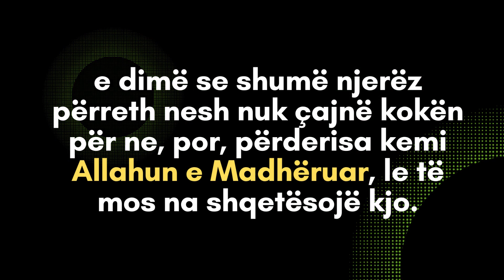Përderisa kemi ALLAHUN pse mërzitemi!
Ne e dimë se tavolina ka këmbë, por nuk ec; e dimë se pena ka puplat, por nuk fluturon; ora ka akrepat, por nuk thumbon; dera ka dorëzën, por nuk duam të na përshëndet dorë për dore; e dimë se shumë njerëz përreth nesh nuk çajnë kokën për ne, por, përderisa kemi Allahun e Madhëruar, le të mos na shqetësojë kjo. A nuk deshën vëllezërit e vet ta mbysin Jusufin [alejhiselam], por nuk vdiq?! A nuk deshën të zhdukin gjurmët e tij, por ai u lartësua?! A nuk deshën ta shesin, ndërsa ai u bë mbret?! A nuk deshën ta zhdukin dashurinë për të në zemrën e babait të tyre, ndërsa ajo vetëm sa u shtua?!